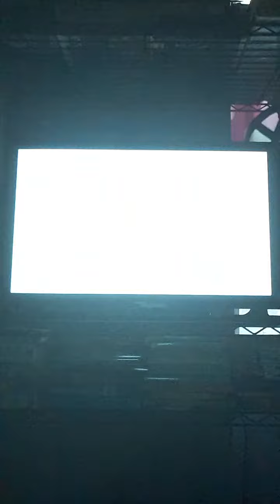[EXTREME ATTEMPT] NegaPosi*Continues | Project Diva Future Tone (PS4)